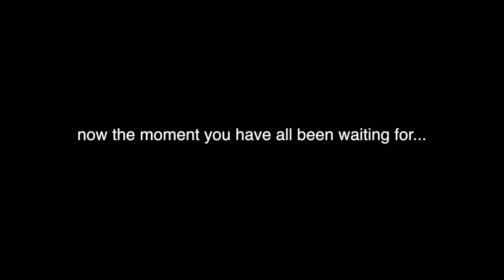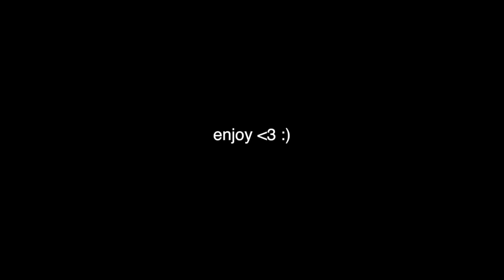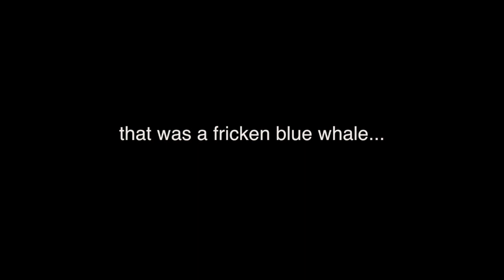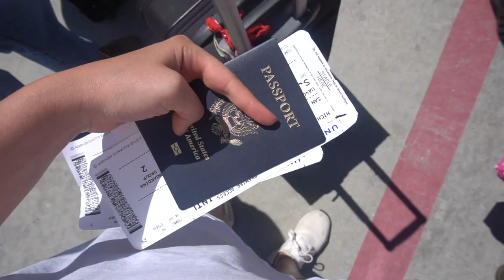SURPRISING MY MOM WITH A TRIP TO MEXICO??!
✰ Abbie Michie ✰

my mom had no idea that our whole family would be there... a MUST watch video. enjoy 3

✰ Equipment ✰

Are You Bored Yet ft. Clairo by The Wallows
Froyo ft. Clairo [prod. Aso]
Luci by Recess Radio
Venice by The Lighthouse and the Whaler
Found you ft. Chelsea Cutler by Kasbo
Lose My Mind ft. Mr Gabriel by Jai Wolf